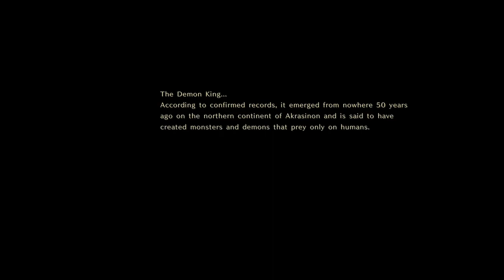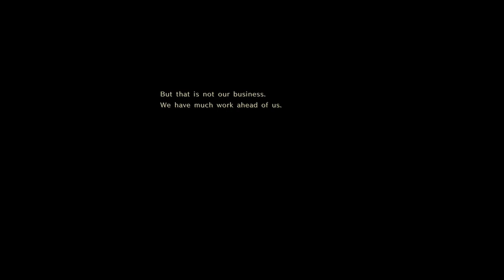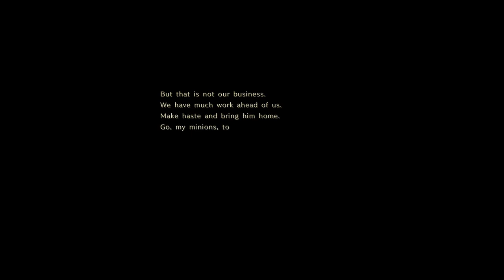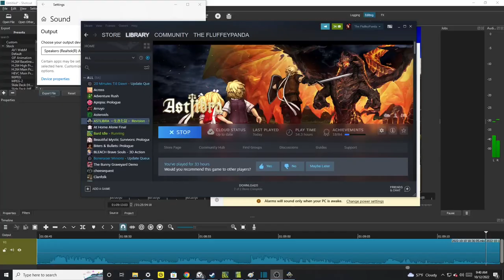Astlibra Revision Chapter 5 Full Hell Mode! Decimating the Demon King!